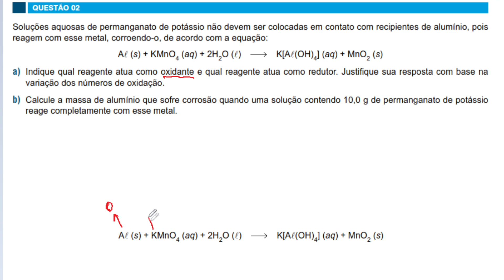[FAMEMA 2017/Q02] Soluções aquosas de permanganato de potássio não devem ser colocadas em contato...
Soluções aquosas de permanganato de potássio não devem ser colocadas em contato com recipientes de alumínio, pois reagem com esse metal, corroendo-o, de acordo com a equação: Al (s) + KMnO4 (aq) + 2H2O (l) → K[Al(OH)4] (aq) + MnO2 (s) a) Indique qual reagente atua como oxidante e qual reagente atua como redutor. Justifique sua resposta com base na variação dos números de oxidação. b) Calcule a massa de alumínio que sofre corrosão quando uma solução contendo 10,0 g de permanganato de potássio reage completamente com esse metal.